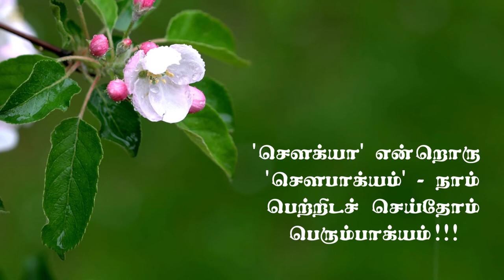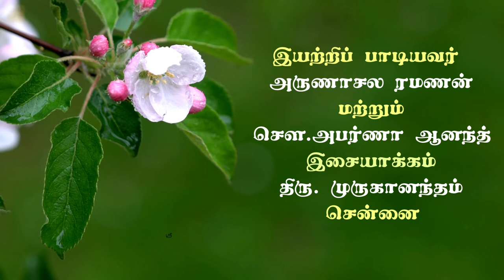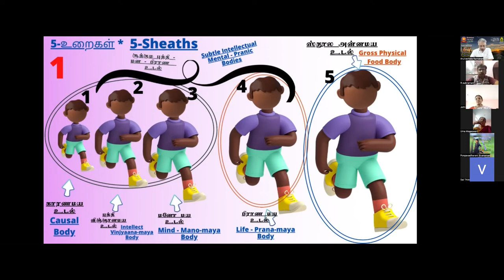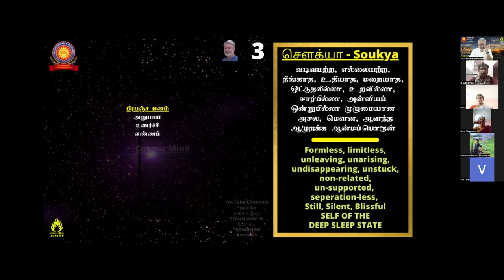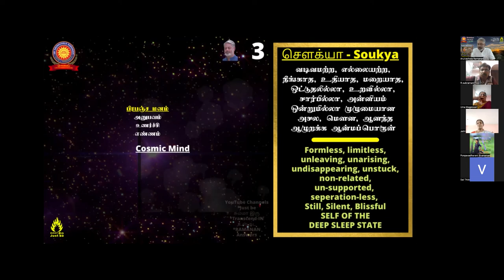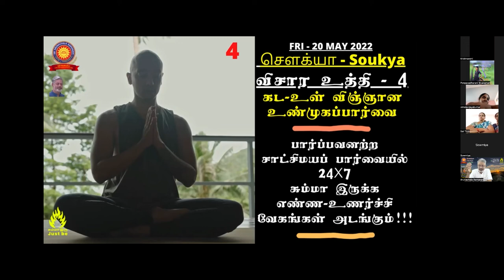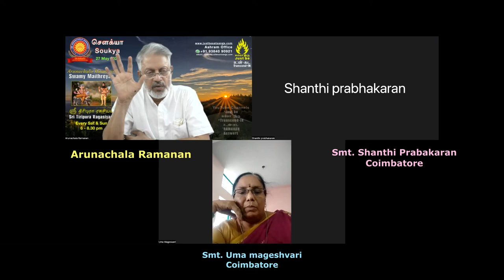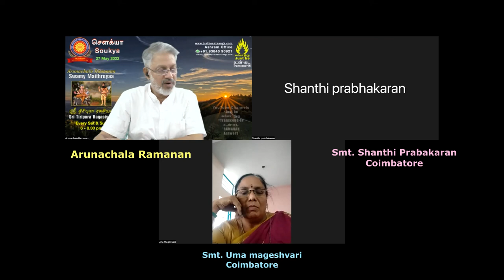சௌக்யா விசார உத்தி-(4)27-May-22-பிரதி வெள்ளிக்கிழமை-பங்கு கொள்வீர் வாழ்வின் மிக உன்னத பயன் பெறுவீர்